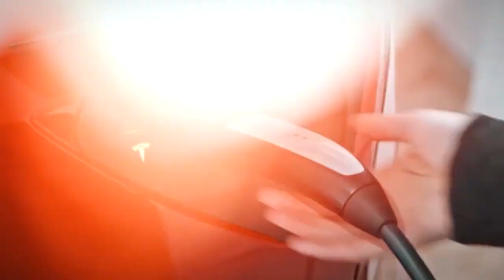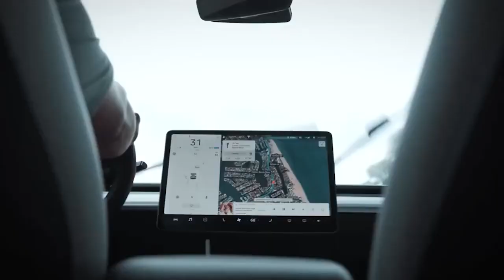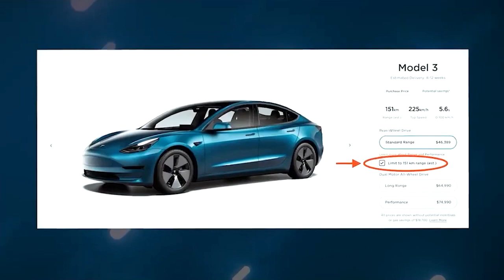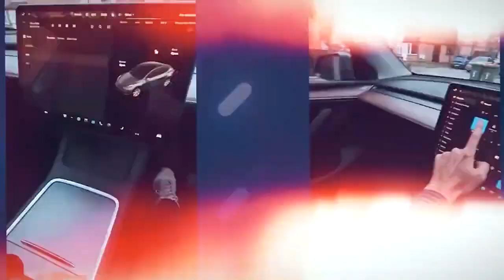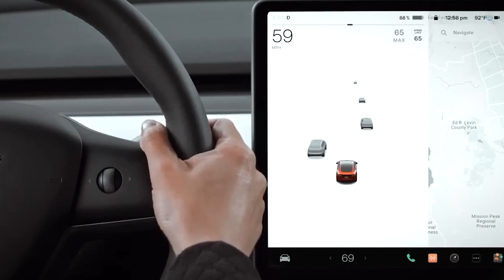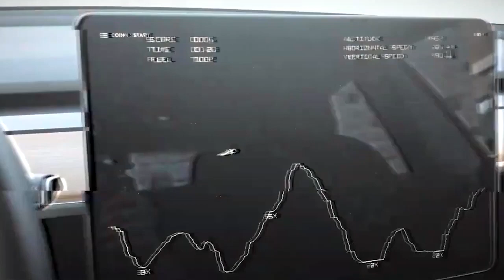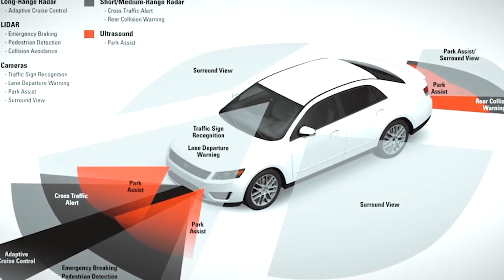Elon Musk REVEALS New Tesla Y Model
Model Y provides maximum versatility—able to carry 7 passengers and their cargo. Each second row seat folds flat independently, creating flexible storage for skis, furniture, luggage and more. The liftgate opens to a low trunk floor that makes loading and unloading easy and quick.